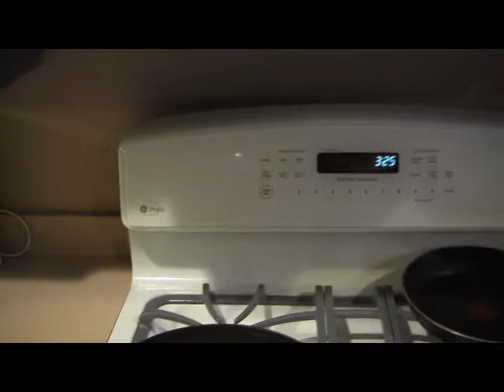"Breakfast LP"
Total fail.